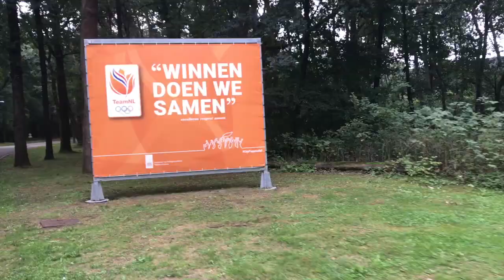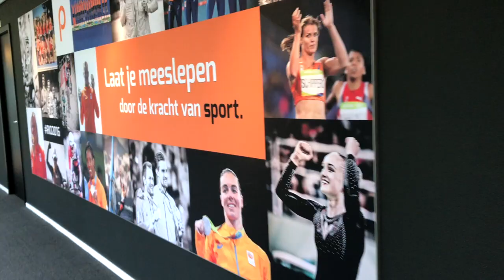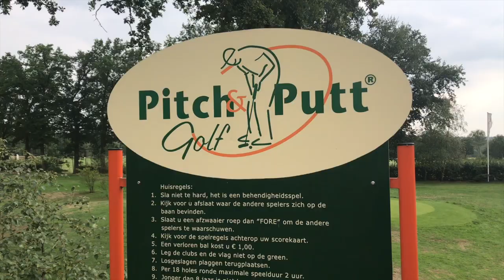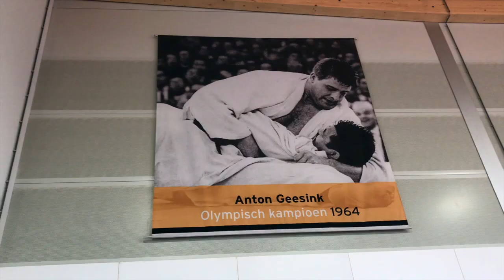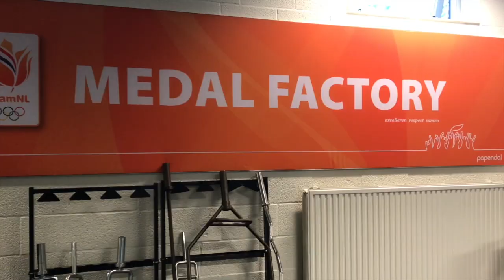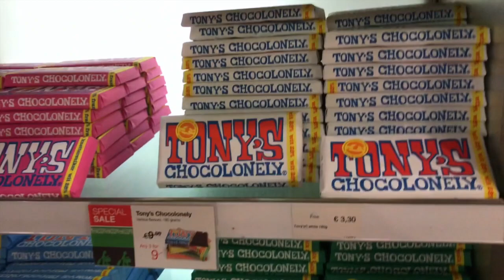WORLD CHAMPIONSHIPS PREPARATION CAMP🌍 | BRITISH JUDO TEAM 🇬🇧| PAPENDAL NETHERLANDS🇳🇱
British Judo Team at the National Training Centre in the Netherlands preparing for the World Championships in Baku Azerbaijan.